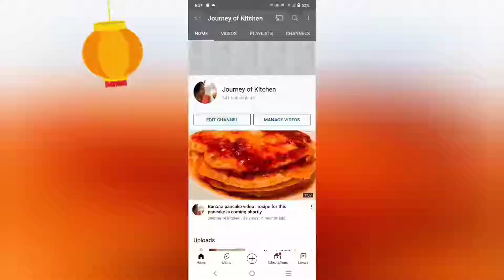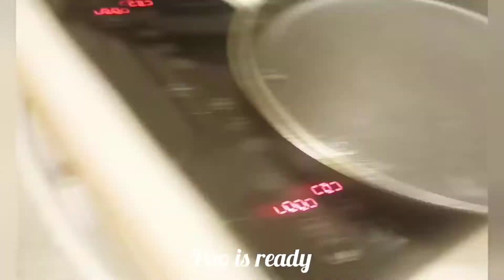Pav bhaji recipe